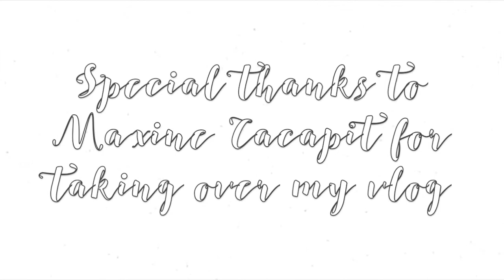Vlog 34: Athlete Life || Ruwan Villena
What's up what's up? It's Ruwan Villena. I'm 17 years old. Hope you guys had a RUWANderful day ;)

Any songs you want me to use? Comment them down below!!

👻 Snapchat ; veeduuuh